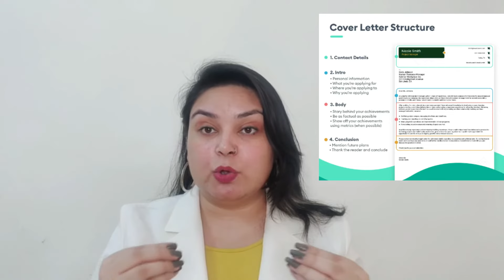4 Tips for Fashion Internship | Orionn O'Moda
Hello everyone 🙋🏼‍♀️

Orionn O' Moda is here to provide you some amazing and informative knowledge about Fashion Internship. 🥳

Presenting some of the major pointers that one should keep in mind while applying for Internships and also how to gain information and experience from the practical field.🤩

Head to our youtube channel and check out our recent video for such information.

Click on the link to go to our channel. 👇🏻